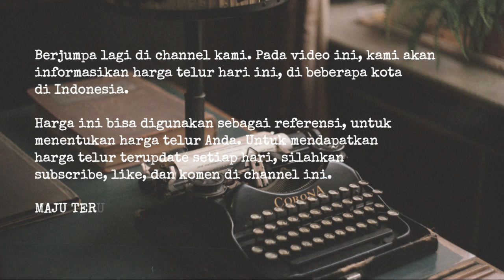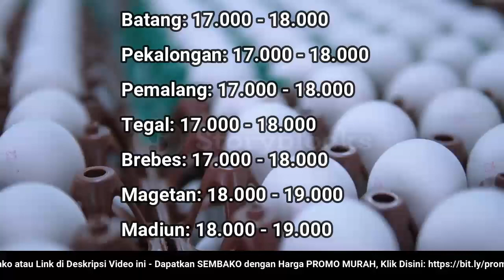🔴 UPDATE: Harga Telur Ayam Ras Hari Ini, Jumat 2 September 2022